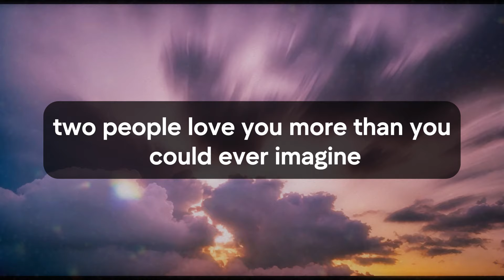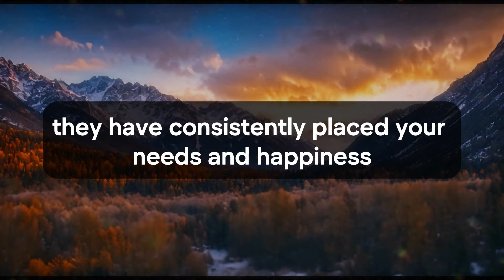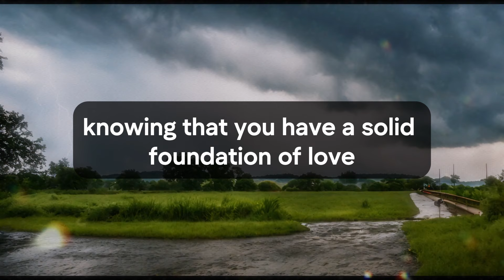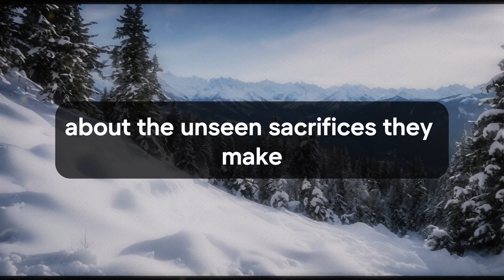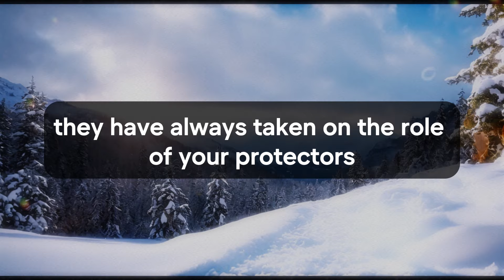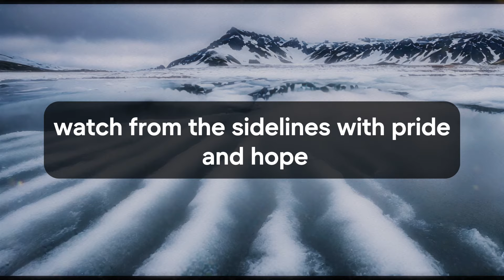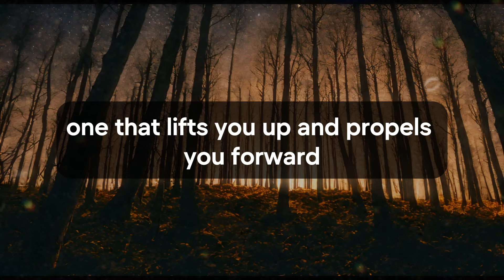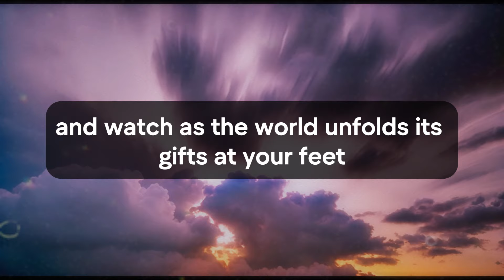🛑💌 God Message Today | This is about your mother and father who are... | God Says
Jesus christ
Faith quotes
God Blessing Message
God thought
Universe Message
Angel message
Angel messages
Urgent god Message
Lowofattraction
Lord Message
God helps
universe message for me
bible quotes
God says
Jesus Message
God Message
God's Message